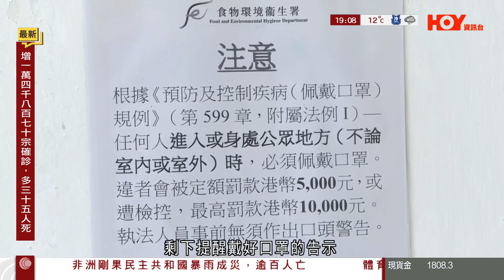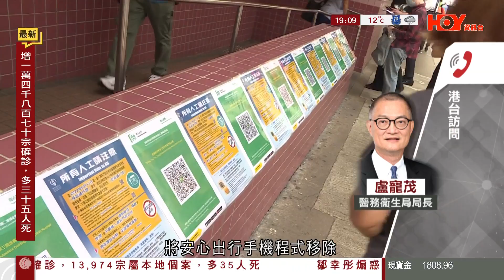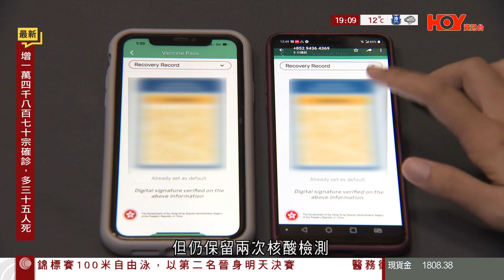2022.12.14 免用安心出行首日有市民未習慣，不少食肆場所已移除QR code